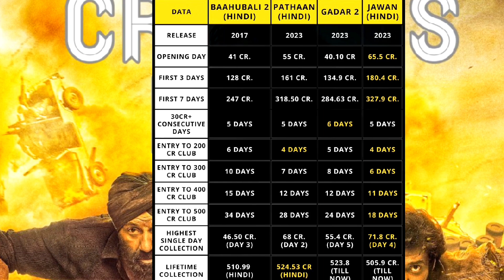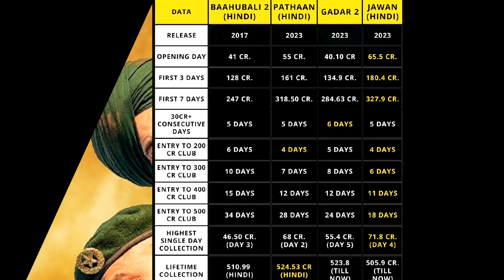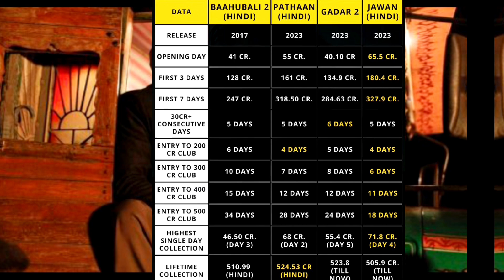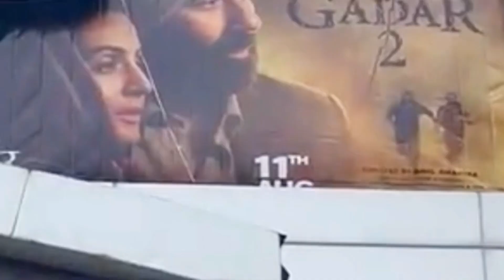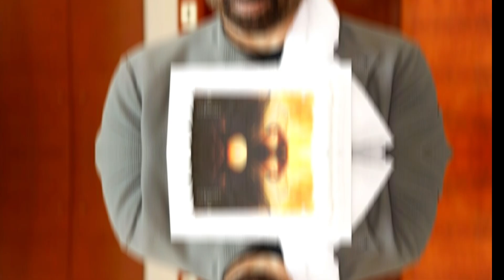Gadar 2 (Day-67) Box Office Collection Break All Record Unbelievable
Gadar 2 reviews
Gadar 2 public reaction
Gadar 2 public reviews